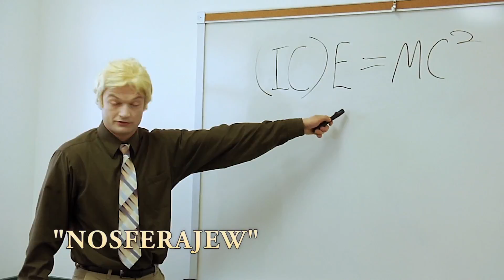ALLEN RUECKERT'S COMEDY REEL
Hilarious clips from Allen Rueckert's movie and shows.